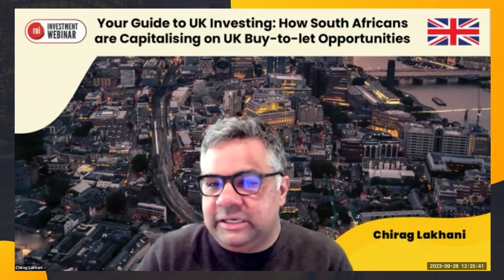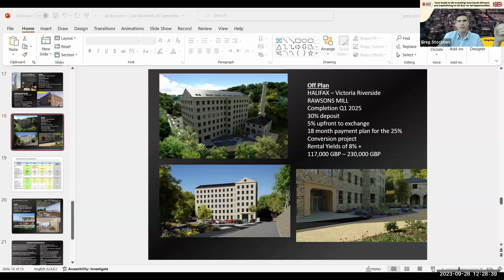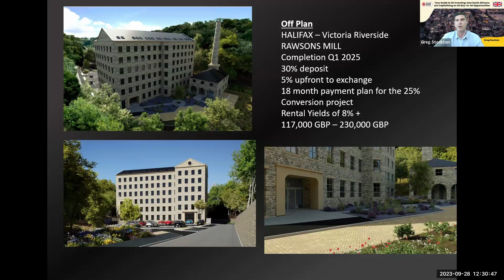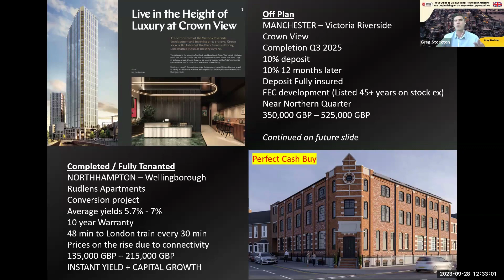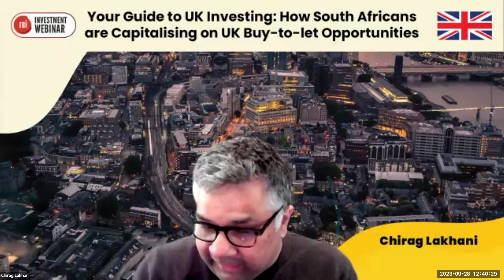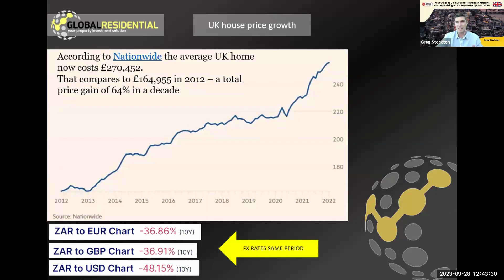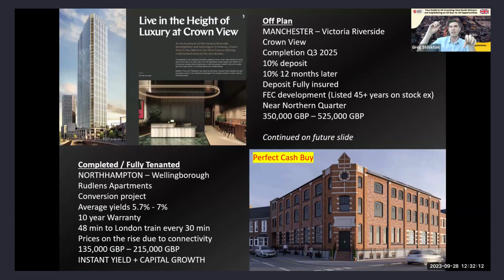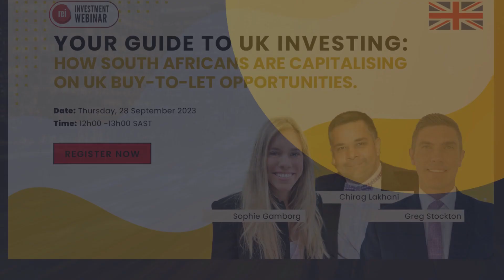Your Guide To UK Investing | Webinar with Sophie Gamborg, Chirag Lakhani & Greg Stockton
How South Africans are capitalising on UK buy-to-let opportunities.